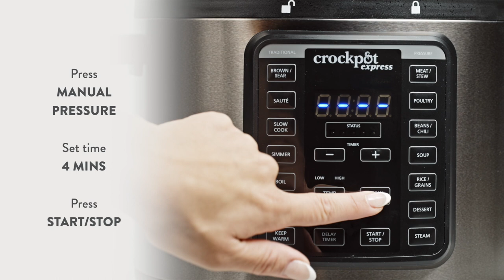Crockpot Cheeseburger Pasta Recipe